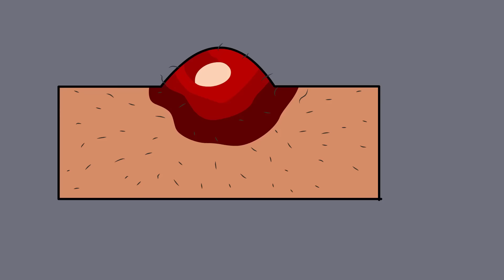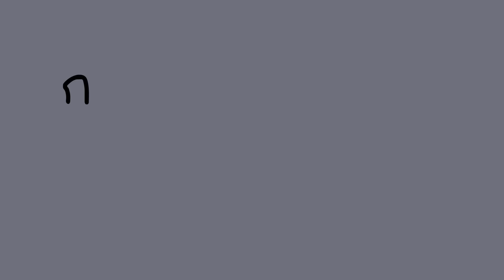คุณเคย เป็นฝี ไหมครับ?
คุณเคยเป็นฝีมั๊ยครับ?
ความเจ็บปวดของการเป็นฝีนี่มันช่าง. ปวดสุดๆเลยเนอะ